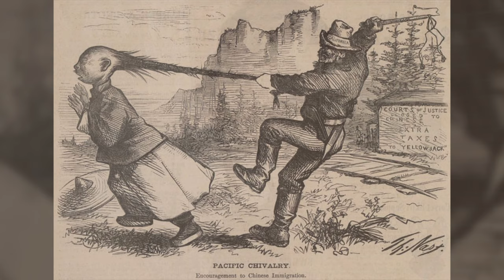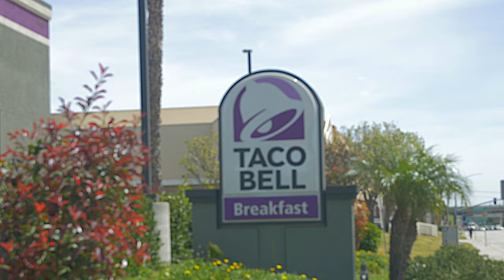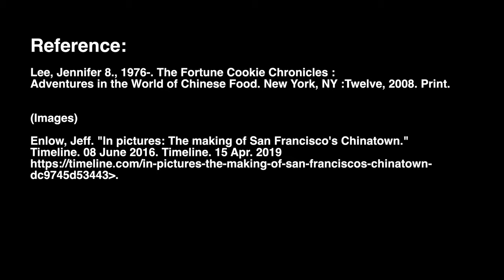The Wok Deception (Chop Suey)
Did Orange Chicken came from China? Here is a short fiction on the origins of what Americans think Chinese Food is.

Here is a new short movie I directed and edited as a part of an Asian Studies project by Andre, Danny, Elgin, Steven and Jeremy. We hope you enjoy this film.

(References at the end of the film)

Gear used:
Panasonic GH4
Sigma 17-50mm f2.8
Metabones adapter
Viltox adapter
Audio Technica AT875 shotgun mic

Editied on Final Cut Pro X